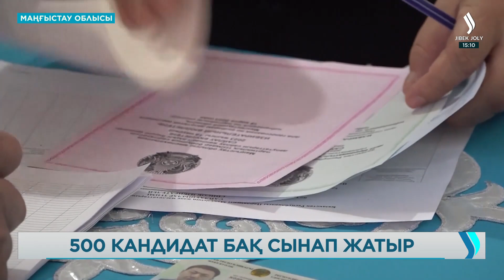Маңғыстаулықтар сайлау туралы: Жаңа Қазақстанға жаңа адамдар керек